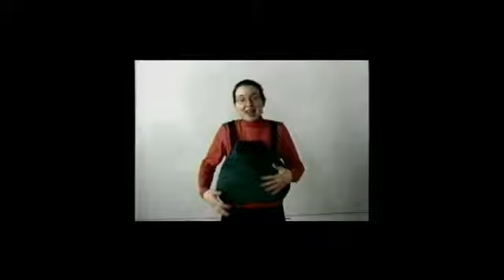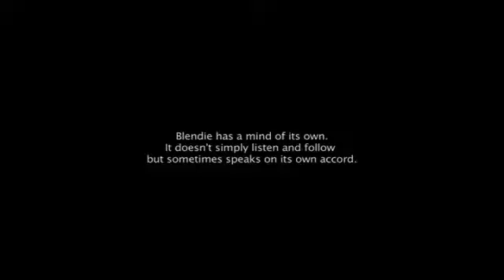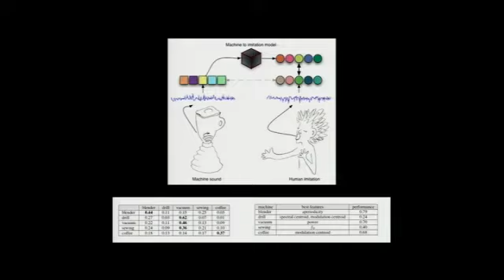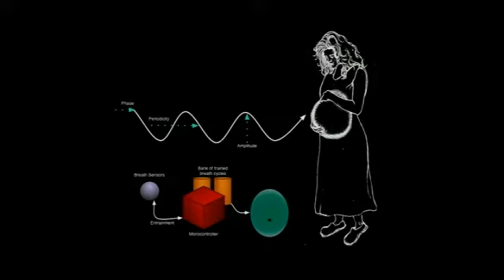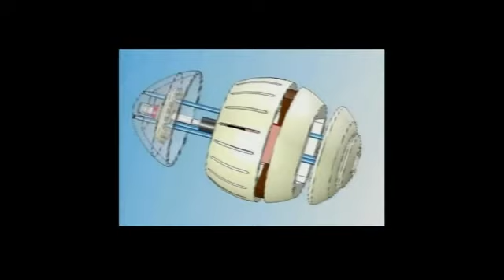Kelly Dobson - PopTech 2008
An eminent roboticist and Ph.D. at MIT’s Media Lab, Dobson is exploring “machine therapy” – a personal, societal and psychoanalytical study of machine design and its effects on peoples’ everyday lives. Watch as she exhibits Screambody, Blendie and Omo, three fascinating robots that respond to – and influence – their users in provocative ways.